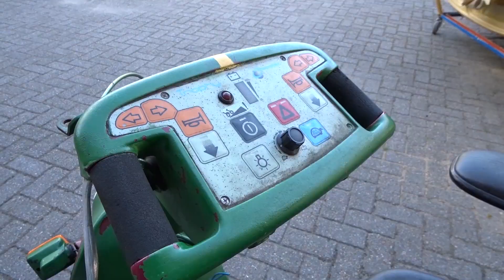EEN CUSTOM UITLAAT MAKEN! [krabcar #5]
♦ Welkom op mijn kanaal, Bubskebobbie

♦ Wanneer upload ik?
- Elke Woensdag en Zondag om 12:00

- Mijn naam is Bob, ookwel bekend als Bubskebobbie.
18 jaar oud en ik maak in mijn vrije tijd de gekste creaties, zwembaden, rijdende hamburgers of een fiets van 24 meter lang!

♦ Waarmee film ik?
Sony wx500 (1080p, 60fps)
2x Action cam (1080p, 30 fps)

♦ Alles word geüpload in 1080p of hoger!

♦ PC specs:
Intel Core i7 6700k @ 4.00GHz
KINGSTON 16 GB DDR4 @ 2666MHz
MSI Z170A SLI PLUS (SOCKET 1151)
MSI 1050 (2 GB) ASUS 6670 (1 GB)
126 GB Sanddisk SSD (SATA)

♦ Ideeën?
- Heb je een leuk idee voor een nieuwe creatie? laat het me weten!